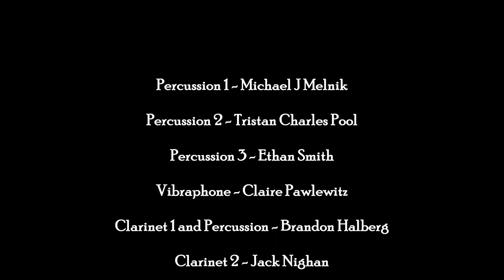"Bathed in Stars" by Michael Melnik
Bathed in Stars is a percussion ensemble and clarinet piece written for a very specific instrumentation where one of the clarinets can also play percussion.  The piece was written by Michael J. Melnik in 2019.